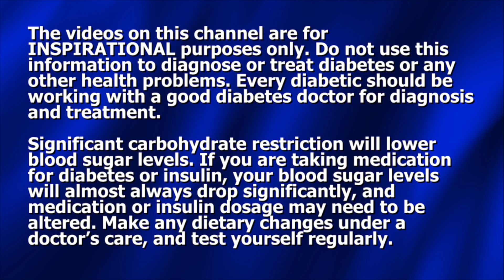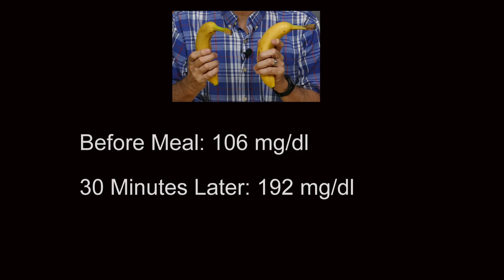Blood Sugar Test: Bananas vs Candy Bars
In this eye-opening blood sugar test, Dennis tests himself on two consecutive days after two very different meals. On one day he has two bananas for breakfast, waits an hour and then tests his blood sugar. One the next day he eats two Hershey's candy bars, waits an hour, and then tests himself. The results are amazing and perplexing - but they will help you to see a very important truth in conquering diabetes! Check out this blood sugar test: bananas vs candy bars.